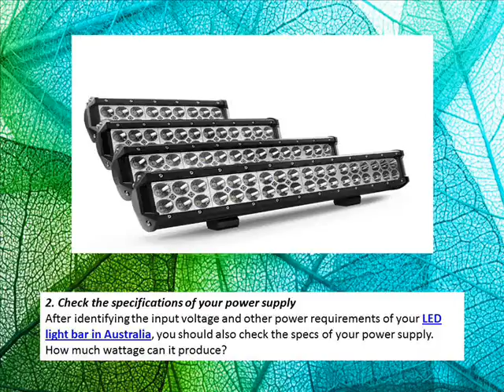Fixing LED Power Issues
If the light bar has become dimmer or refuses to generate light at

all, there could be a problem with its connection to the power supply.

Here are some troubleshooting tips